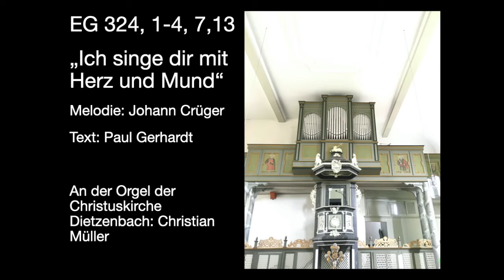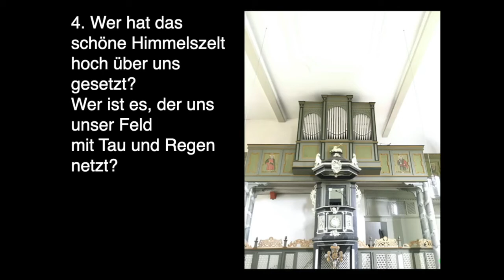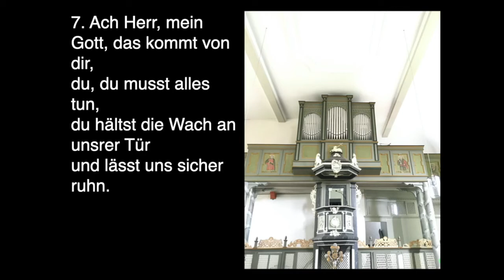EG 324 "Ich singe Dir mit Herz und Mund" Strophen 1-4, 7+13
Text: Paul Gerhardt

An der Orgel der Christuskirche Dietzenbach: Christian Müller